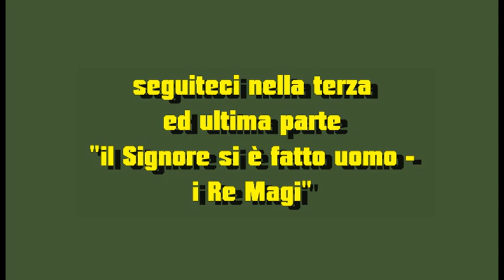TURRIVALIGNANI (PE) presepe 2023 seconda parte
Seconda parte del presepe vivente magistralmente eseguito dalla comunità del piccolo borgo .quì i momenti salienti del censimento romano sulla popolazione a cui partecipano anche Giuseppe e Maria per poi cercare un riparo per la notte che li porterà ad andare in una stalla .